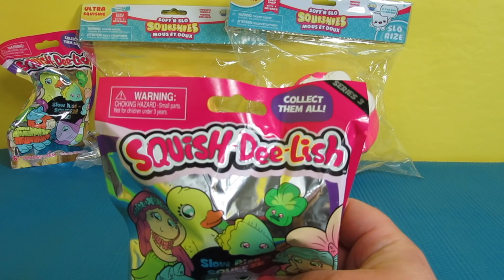Squishies at Target and Surprise Squish-Dee-Lish Unboxing!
We have a new love for Squishies and the Surprise Squish-Dee-Lish!

In this video we open up 2 big Squishies and 2 Surprise Squish-Dee-Lish Bags.  Watch this video and let us know which Squishie is your favorite.

Here is a Playlist of all of our Videos. In order of Newest to Oldest

About Baby Alive Dolls and Toys AKA Baby Alive Channel
My name is Heather and I'm a mother to 4 beautiful and fun kids.  You'll sometimes see my kids Maddy, Elsie, Jake and Beau in our videos.  We love making family friendly videos for kids of all ages.  We love dolls of all kinds.  Some of the dolls you'll see us unbox and play with are Baby Alive Dolls,  Lol Surprise Dolls, American Girl Bitty Baby Dolls, Cabbage Patch Kids, My Life As, Our Generation,  My Sweet Love, You & Me, Barbie, American Girl Wellie Wisher, Baby Born and Water Babies just to name a few.  Its so important to me to make sure my kids have clean family/kid friendly safe content to watch, so I can assure you that you'll never see us make videos that are teaching anything but good.  I always try to teach positive lessons in my videos.  We hope you enjoy watching our videos.

Music Used With Permission